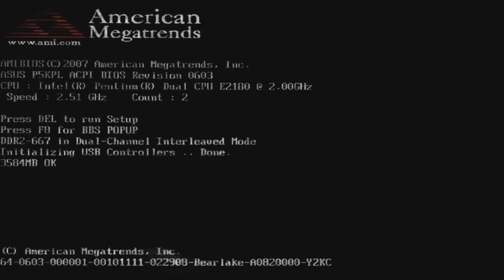Russian Air Force Edit | OBLXKQ, SLXEPING TOKYO - MEMORIES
Reposting my stuff is possible. However, i DO NOT authorize placing other names on it. My logo is always present to prevent this stuff from happening, and using my personal logo without my permission is legally not allowed.
Tagging me after reposting one of my videos is always greatly appreciated.

- Hashtags -